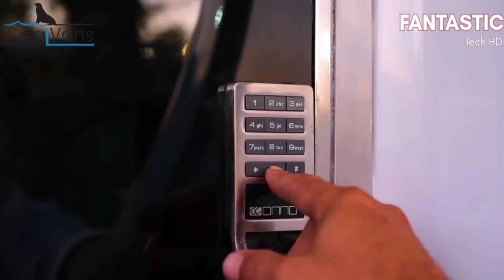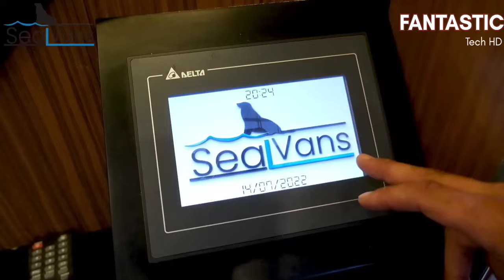Ultimate Camping Inventions and Tools for Your Outdoor Adventure!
Whether you're a seasoned adventurer or a beginner camper, we've got something for everyone in this video.

Join us as we showcase a variety of innovative camping gear designed to make your next trip into the wilderness safer, more comfortable, and more enjoyable. From compact and lightweight cooking stoves to high-tech portable water purifiers, we've scoured the market to bring you the best of the best.

Discover clever gadgets that solve common camping dilemmas, such as easy-to-setup tents, multi-functional tools, solar-powered lanterns, and much more. Plus, we'll share tips and tricks for maximizing the efficiency of your gear and making the most of your outdoor experience.

Whether you're planning a weekend getaway or an extended expedition, these camping inventions and tools are sure to enhance every aspect of your adventure. So grab your backpack and get ready to explore the great outdoors like never before!

FOZZILS LTD.

Fantastic Tech HD does not fully own the material compiled in this video. It belongs to individuals or organizations that deserve respect.